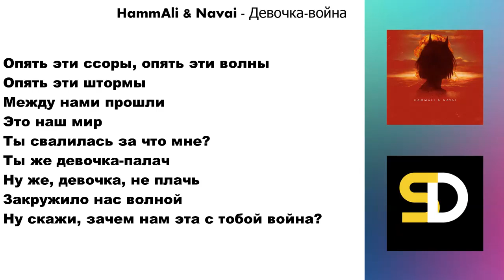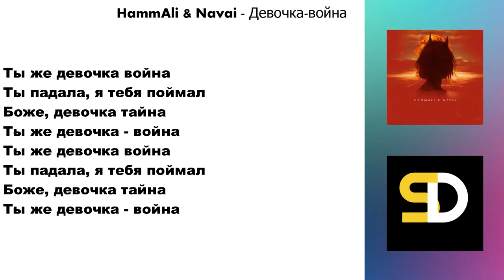HammAli & Navai - Девочка-война (Текст песни)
"HammAli & Navai - Девочка-война"

Девочка-война (Lyrics Video).